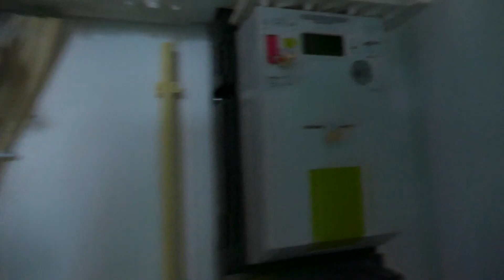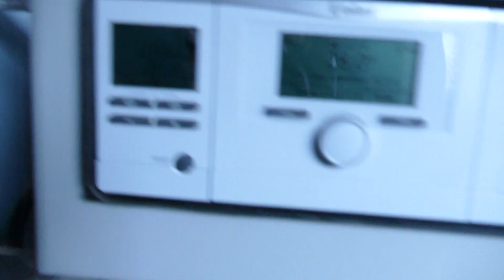2 maart Schilder schoonmaken en nog wat....